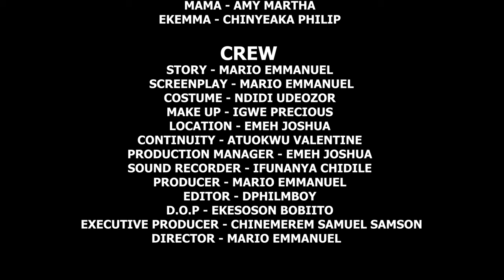How D OLD Woman I Helped Carry Firewood Saved Me From Dying & Made Me A Billionaire/African Movies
In this Nigerian movie, Starring: Somadina Adinma, Favour Nwachukwu, Emeka Onu and other Nollywood actors.